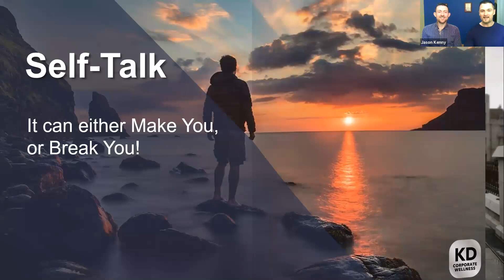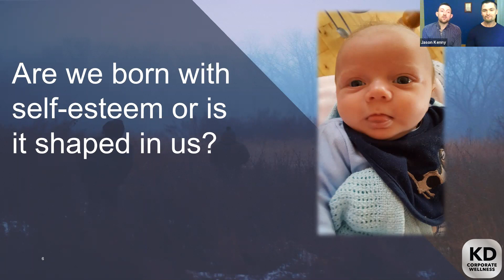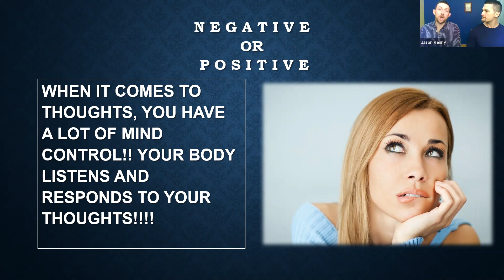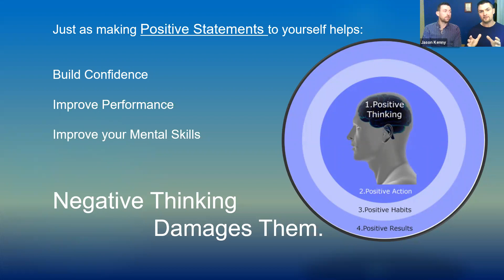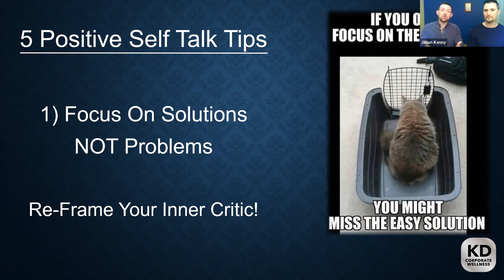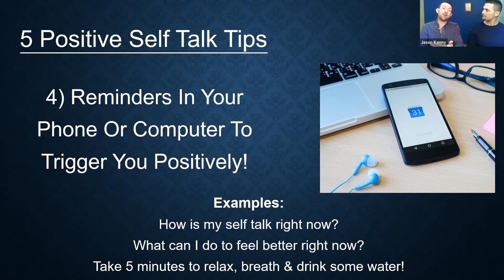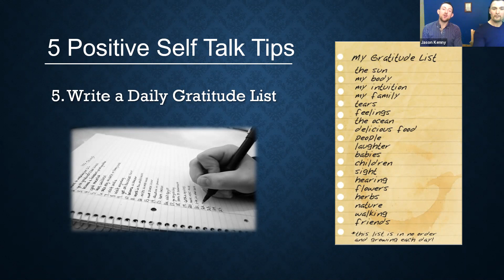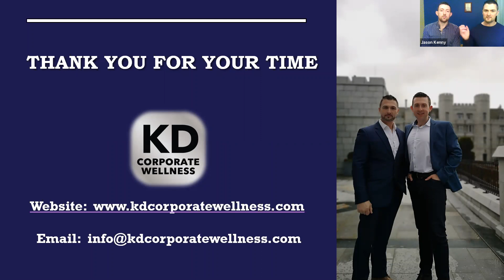Self Talk by KD Corporate Wellness - ICBE webinar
High performance  and executive coaches Jason Kenny and Declan Dore from KD Corporate wellness share insights, tips and approaches to turning negative thoughts into positive ones and ultimately increasing productivity.